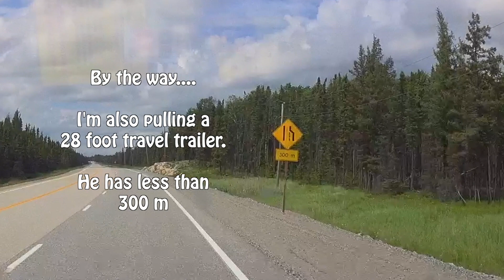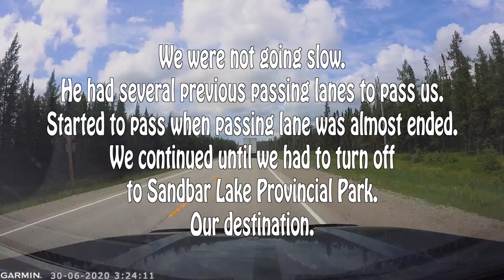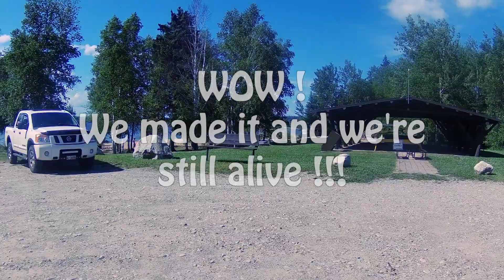Sandbar Lake Provincial Park June30-July4 2020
Just a short video of our recent camping trip.
My Wife wanted to see Sandbar Lake Provincial Park, so we spent a few days there. Nice lake.
Please excuse the "dramatic" sound effects when the transport passed us. It was more of a sarcastic edit of how real movies do it. It was meant to be kind of funny but after I finished and exported, realized it looked more "cheezy" than funny. It wasn't funny when it happened though.I was hoping trailer wouldn't slide over shoulder and pull us off the road but all was OK. just a little PI**ED off ! Wife was NOT amused at all.
Enjoy the video and leave a comment please.